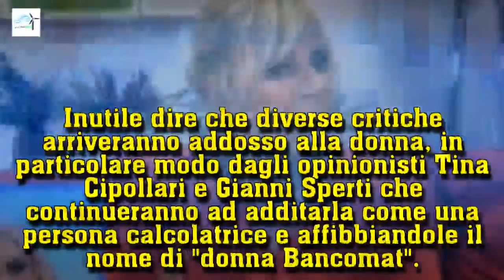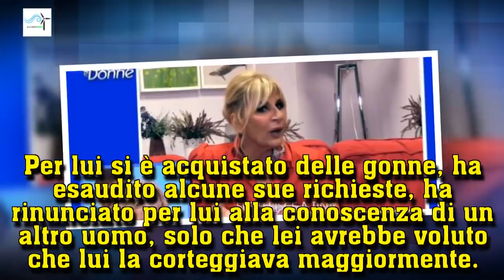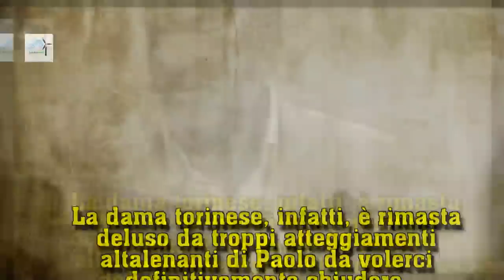Uomini e Donne, arriva una scelta che lascia tutti interdetti da parte di Gemma Galgani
Uomini e Donne: diretta del Trono Over di oggi 4 dicembre